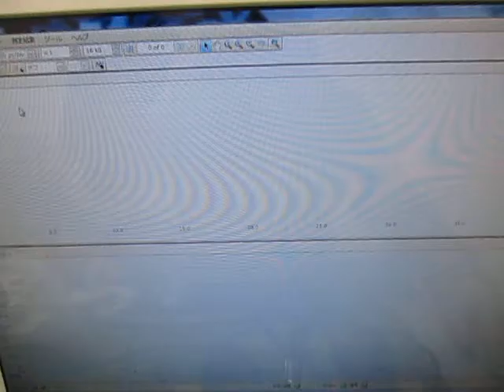オリジナル超音波プローブの「発振・制御」技術 ultrasonic-labo